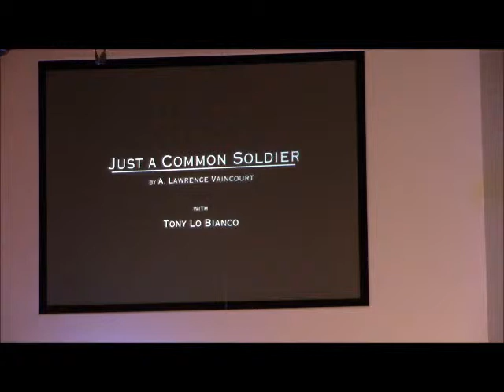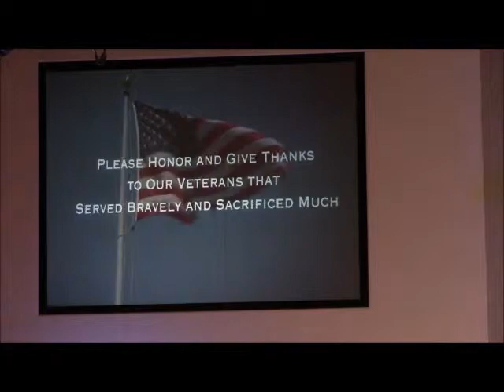05 24 15 Memorial Day